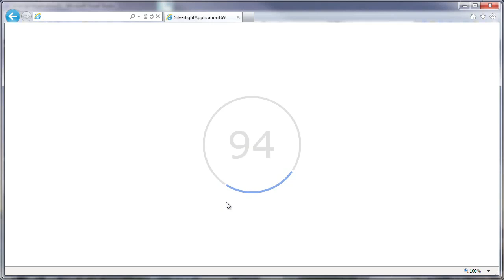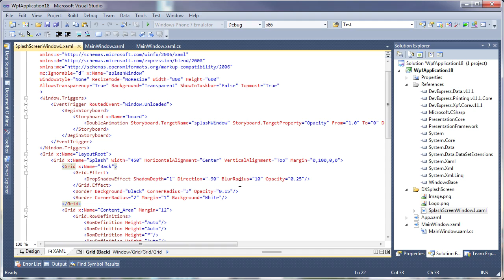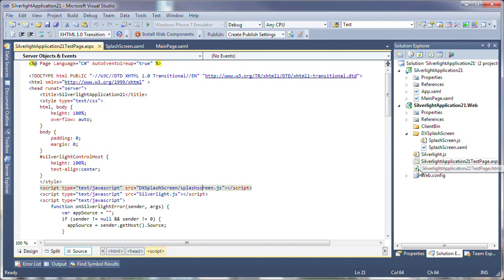WPF & Silverlight Splash Screen - Introduction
In this video we'll show you how to add the new DXSplashScreen to a WPF or Silverlight application.